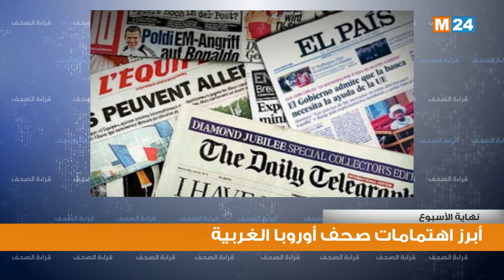قراءة في أبرز اهتمامات الصحف بأوروبا الغربية ليوم السبت 06 غشت 2022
لمتابعتنا
لتحميل التطبيق
Android